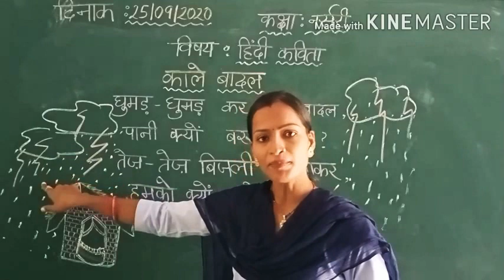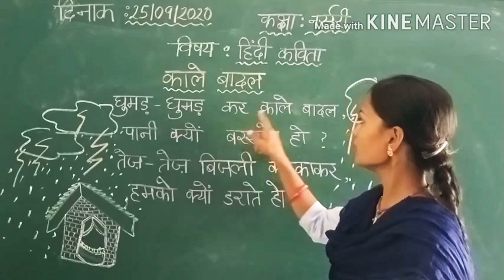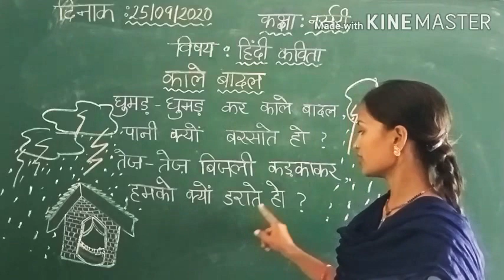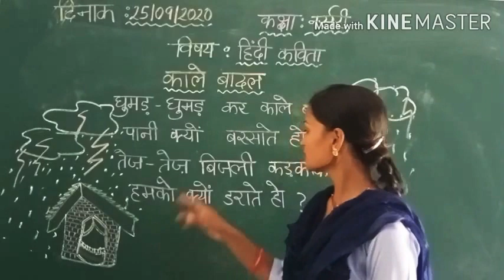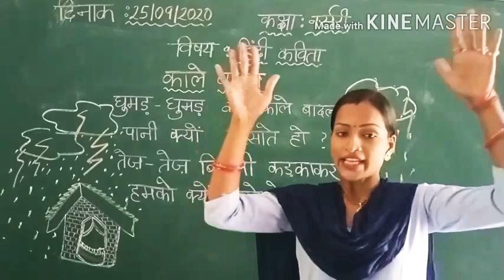Class- Nursery, Subject- Rhymes ( Hindi), 25/09